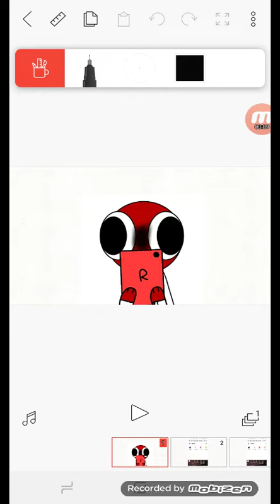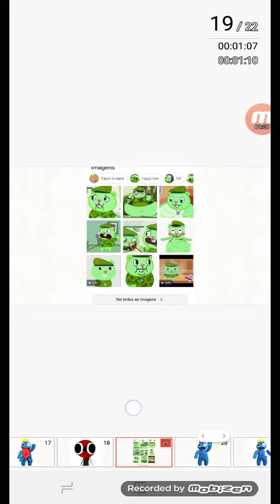Olha o que o red pesquisou no Google kkkkk